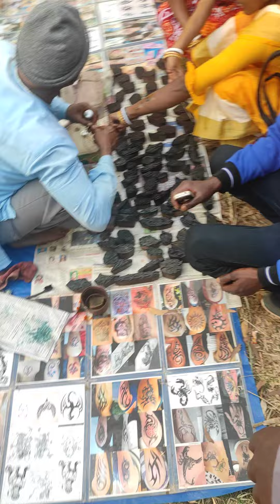mela vlog 2023 । মকর পরব পরকুল মেলা 2023 মেলা mela melavlog #2023